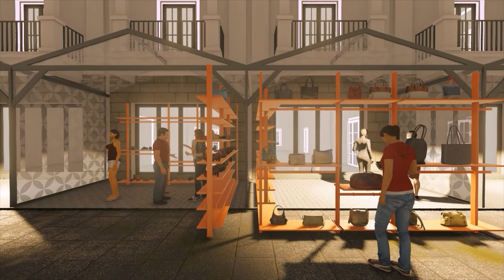KDC KIMDINH CALIGREENPARK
BĐS, DÂN CƯ, NHÀ PHỐ